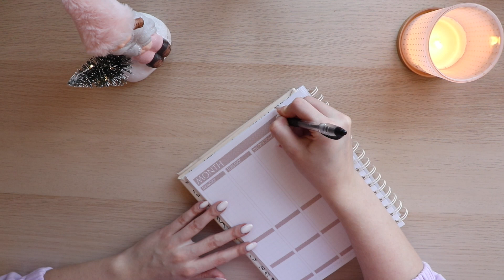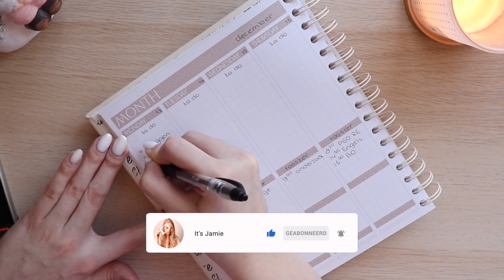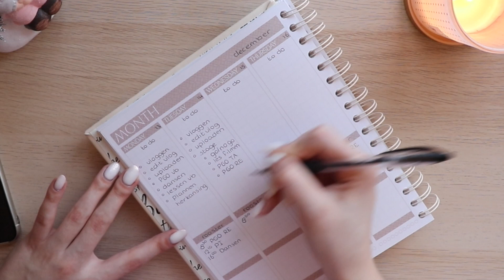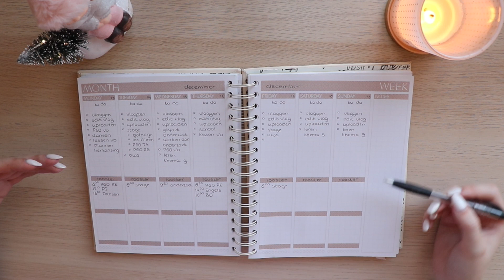plan with me: December | vlogmas dag 12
In deze vlog plan ik in mijn mascha planner voor de komende week, vieren we de winst van Max Verstappen en open in natuurlijk de adventskalender.

h o o f d s t u k k e n
00:00

     - iMovie
♡ Hoe oud ben je?
     - 20 jaar (11/04/2001)
♡Welke opleiding doe je?
     - Pabo, jaar 3

Hii, mijn naam is Jamie en ik maak video's op dit youtubekanaal! Ik upload 1 keer in de week! Vaak is dit met een première, zodat we gezellig kunnen praten! Dus kom gezellig een keer mee praten, dat zou ik leuk vinden. xx

♡ 4394

Deze video bevat gekregen producten van The Body Shop.